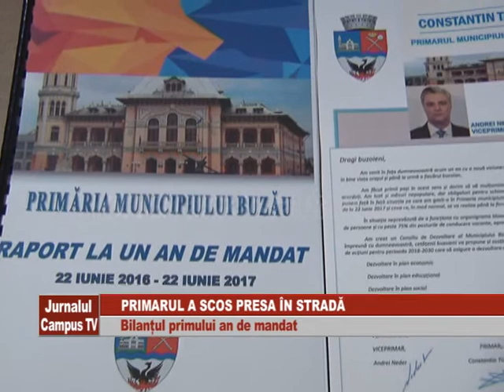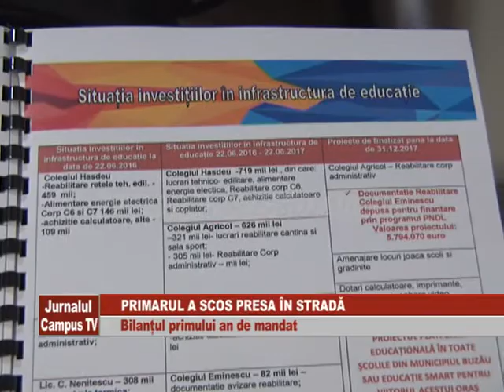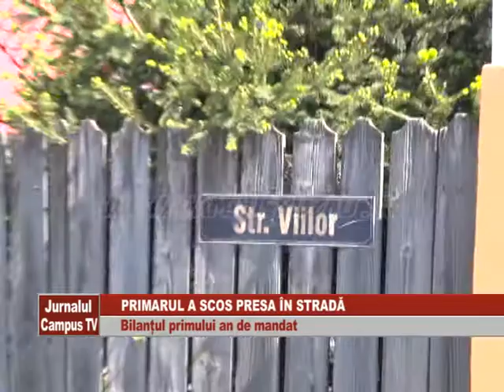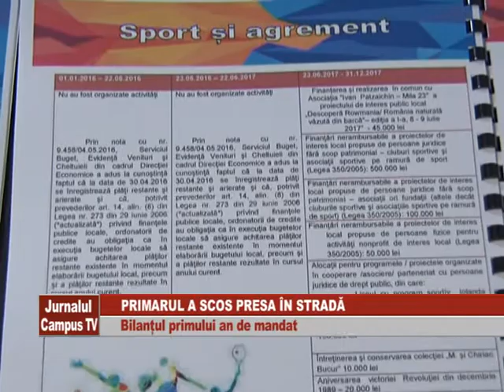PRIMARUL A SCOS PRESA IN STRADA